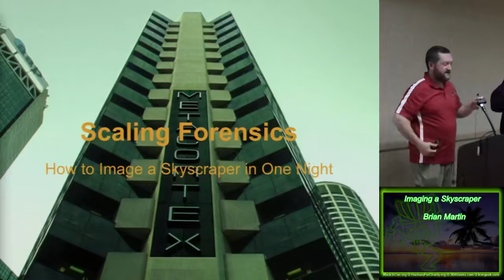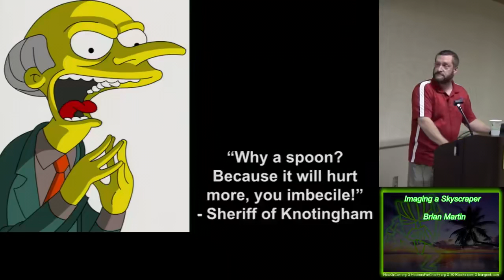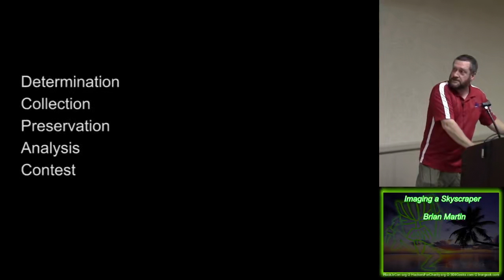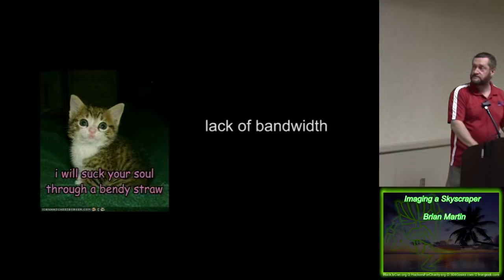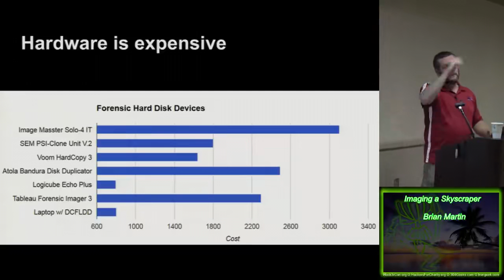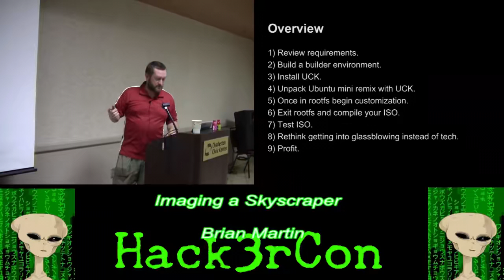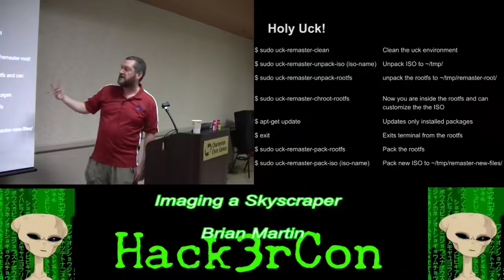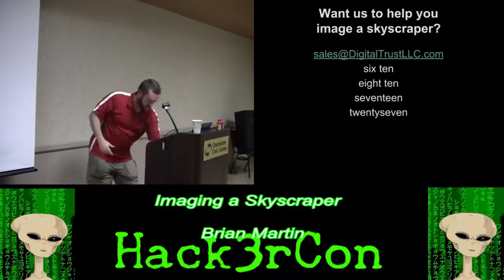imaging a skyscraper brian martin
Hack3rCon 4 - 2013 Hacking conference